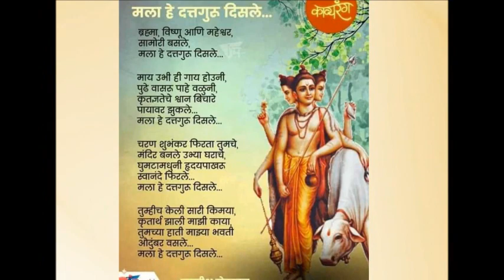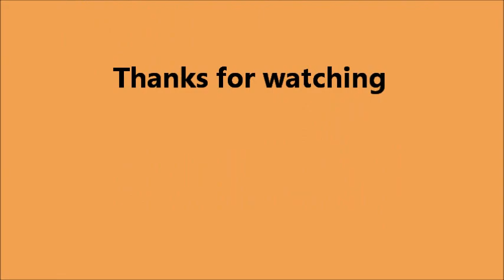Mala he dattaguru disle - Sing along of Saroj Sahasrabudhe with Asha Bhosle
Mala he dattaguru disle (Marathi bhaktigeet)
Film - Amhi Jaato Amuchya Gaava (1968)

Sing along of Saroj Sahasrabudhe with Asha Bhosle

Lyrics by - Jagdish Khebudkar